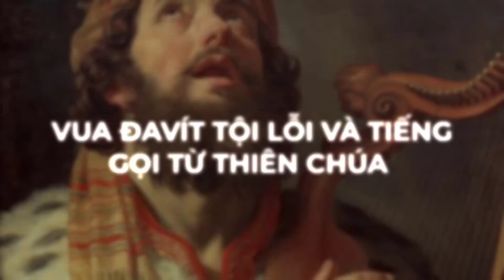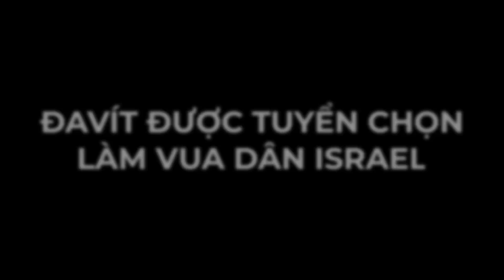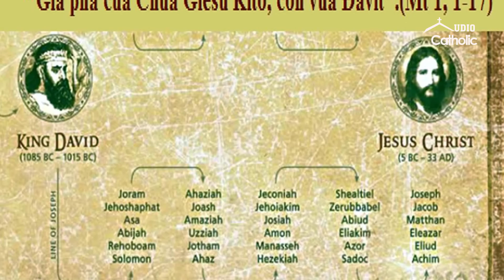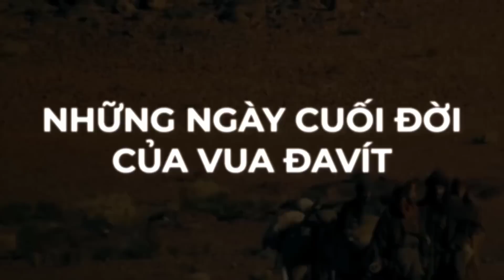VUA ĐAVÍT TỘI LỖI VÀ TIẾNG GỌI TỪ THIÊN CHÚA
Vào thời xa xưa bên Israel, các vị Vua có vai trò vị trí rất nổi bật quan trọng. Vua là cha của dân tộc, nên số phận dân tộc tùy thuộc vào nhà vua